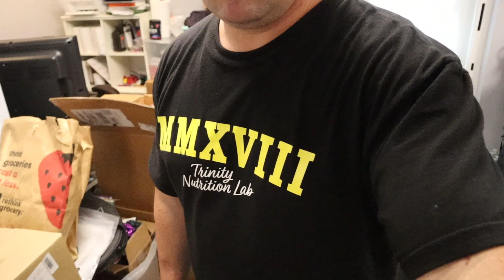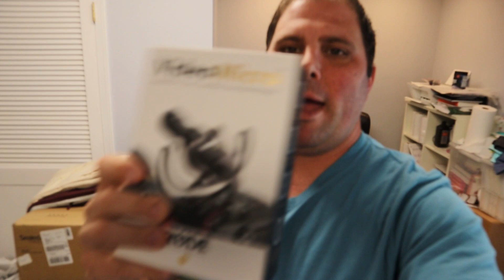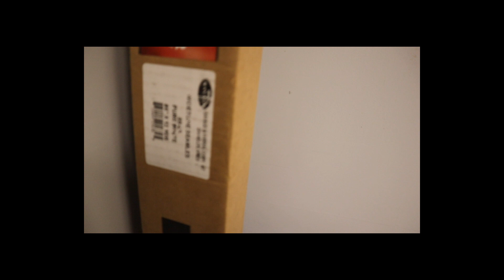I give up........ It's always the same issue.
Take a journey into my day as a business owner and trying to navigate life.

The New Launch Collection is now live on the website. A ton more summer items for men and women on the way.

New Product releases often